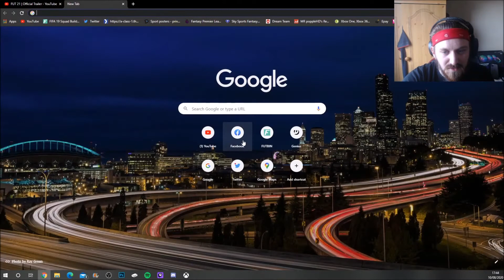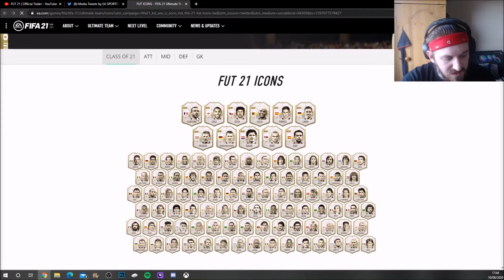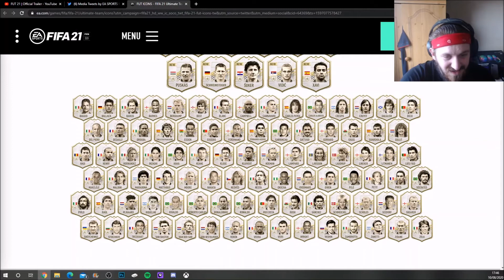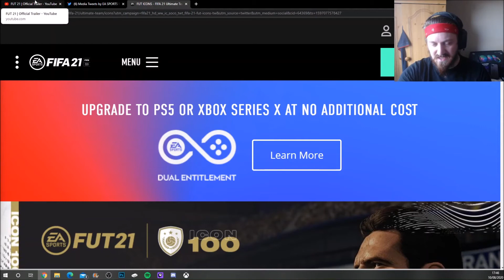REACTING TO THE OFFICIAL FUT 21 REVEAL TRAILER!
in this video we are going to be taking a look at all the new FUT additions that EA have released in their reveal video! hope you enjoy! subscribe if you haven't done already! thank you